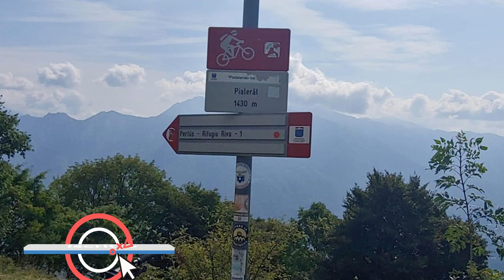MTB STEZZANO - GRIGNA TRAVERSATA SETTENTRIONALE (LC)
Giro in Valsassina alle pendici della Grigna Settentrionale, all’interno dell’omonimo Parco, senza particolare sforzo atletico e difficoltà tecnica, si percorrono gli alpeggi che ci faranno beneficiare di interessanti panorami sulla valle e suoi monti che la circondano.
Distanza: 28 km
Dislivello: 1.238 m
Difficoltà tecnica: Media

Grazie per aver visualizzato il video